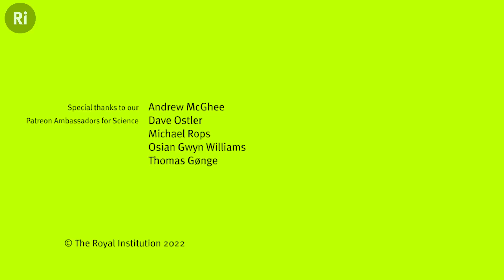Infrared astronomy - with Matthew Bothwell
Why does the universe look the way it does? The answer could lie in the massive, dusty, and star-producing galaxies that existed billions of years ago, and are invisible to the naked eye.

Matthew's book 'The Invisible Universe' is available now

Matthew Bothwell is an astronomer and science communicator based at the Institute of Astronomy and the Kavli Institute for Cosmology at the University of Cambridge.Matthew recieved his PhD from the University of Cambridge, working with Prof. Rob Kennicutt and Dr. Scott Chapman. Before taking up science communication, he was a postdoctoral researcher at Steward Observatory, University of Arizona, and the Astrophysics group at the University of Cambridge.